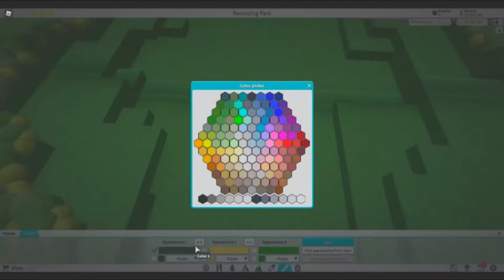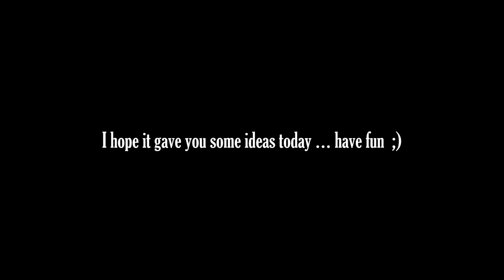I Adopted The Loch Ness Monster! (Into My Park) | Theme Park Tycoon 2 | Roblox | Speed Build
Just having a bit of fun adding some 'spark' to an everyday ride  ;)